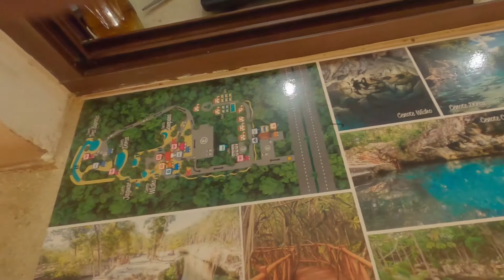Best Cenote in Tulum 2021 | Cenote Casa Tortuga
In this video, I show you my visit Cenote Casa Tortuga. Since people are always asking what is there to do in Tulum in 2021, visiting a cenote is a MUST and I believe Cenote Casa Tortuga is the best cenote in Tulum. There are so many reasons why the cenote is so amazing such as:

- The cost is reasonable for what you get.
- There are four (4) cenotes in the location
- They have lifejacket, snorkel included in the tour
- Guided tour
- Time to also spend on your own in the cenote

So if you are interested this is an amazing cenote to visit in Mexico, which is just off the highway coming from Cancun or Playa to Tulum.

VIDEO GEAR:
Xiamomi Pocophone F1
3-Axis Gimbal Stabilizer

PHOTOGRAPHY GEAR:
Xiamomi Pocophone F1

PICTURE EDITING:
Adobe Lightroom CC Mobile